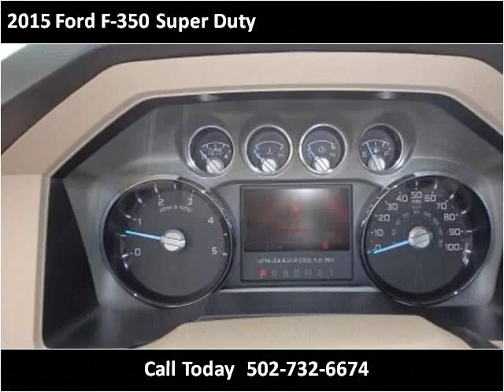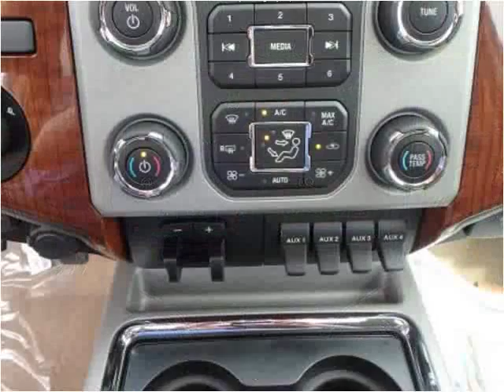2015 Ford F-350 Super Duty New Cars Carrolton KY